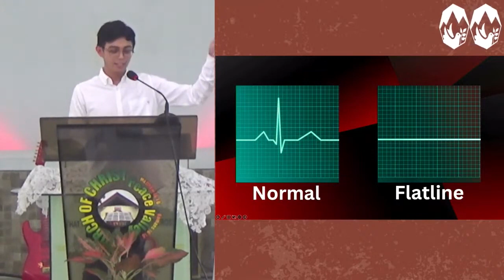What are the functions of God's love in the life of a Christian? | Bro Marc Diaz | Message